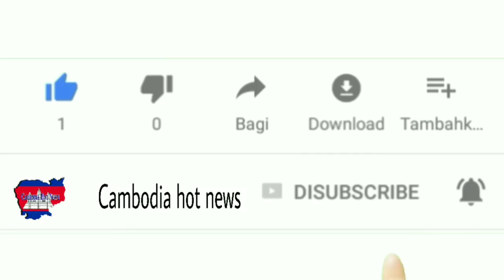គួរអោយខ្លាចណាស់​ ! អគ្គិភ័យឆាបឆេះផ្ទះប្រជាពលរដ្ឋយ៉ាងសន្ធោសន្ធៅ នឹងឆេះរថយន្ត៤គ្រឿង..